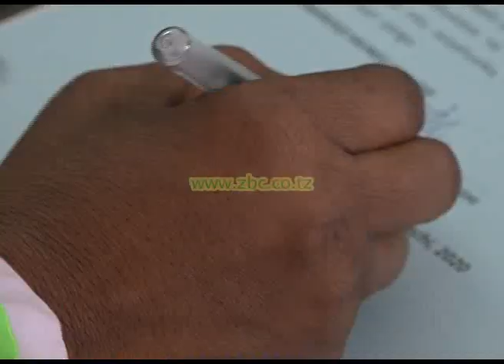JAJI MKUU WA ZANZIBAR AMEMUAPISHA JAJI MWAMPASHI NA MAKADHI WATATU WA MAHAKAMA ZA KADHI ZA WILAYA.